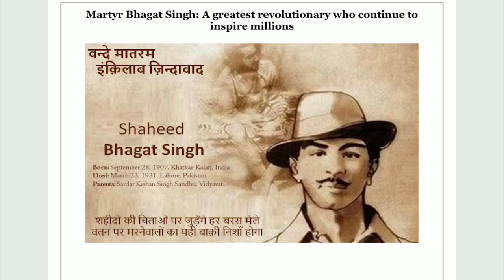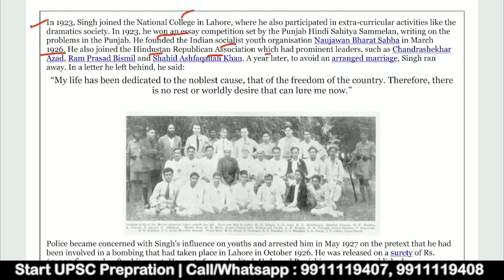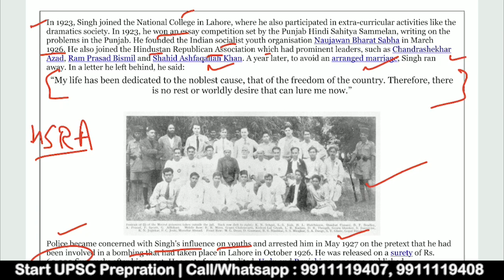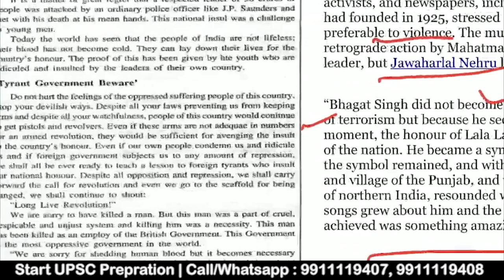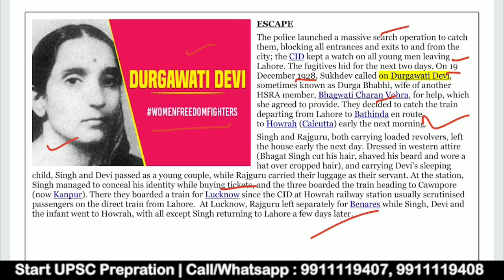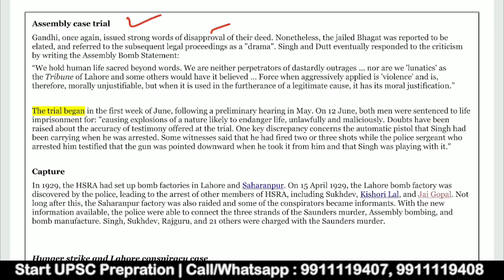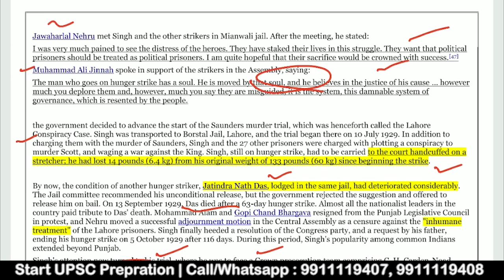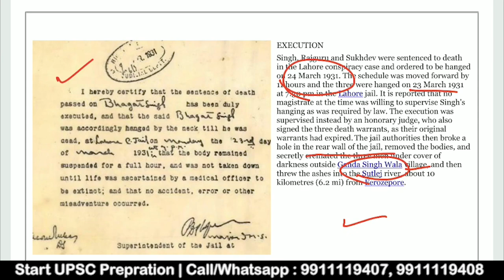Biography of Shaheed Bhagat Singh in hindi | Who is Bhagat Singh? by: K Mohan Sir